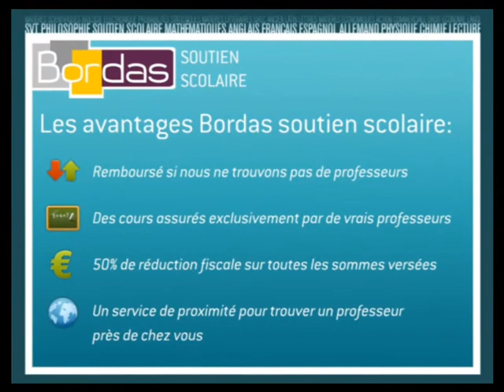Cours particulier Physique-Chimie - Roanne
Bordas.com : Trouvez un professeur de Physique-Chimie à Roanne par le site Bordas Soutien Scolaire
Mise en relation immédiate par le site Bordas Soutien Scolaire avec un professeur de l'éducation nationale ou du privé pour des Cours particuliers de Physique-Chimie à domicile à Roanne.